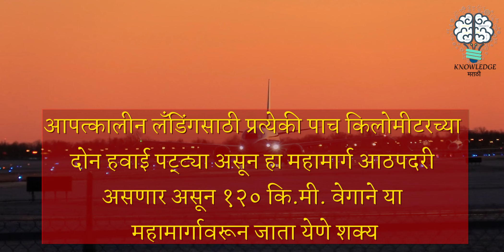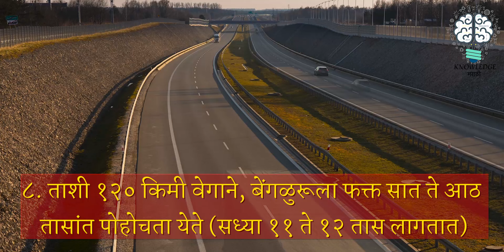Pune-Bengaluru Expressway | ८३८ किमी अंतरासाठी ४०,००० कोटींचा खर्च | पहा रोड मॅप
hashtags - pune-bengaluruexpressway punebengaluruexpresswaynitingadkari punebangaloreexpressway punebengalurugreenfieldexpressway punebengaluruhighway punebengaluruhighwayaccident punebangaloreexpresswayroutemap punebengaluruhighwayaccidenttoday punebangaloreexpresswayupdate punebangaloreexpresswaydpr punebengaluruhighwaynews punebengaluruexpressway pune-bengaluruexpresswayand